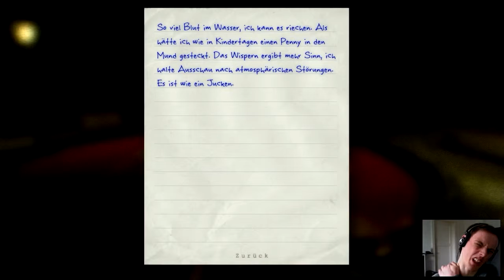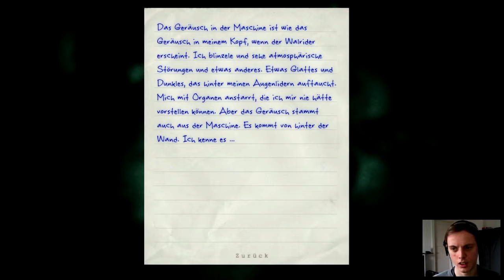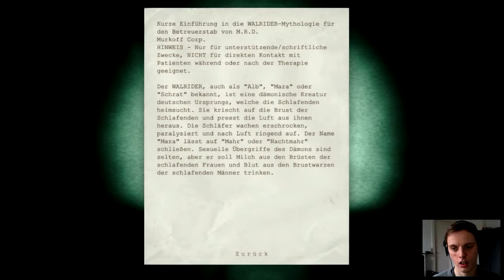OUTLAST #013 - WALRIDER-Mythologie ►Let's Play Outlast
~OUTLAST~
Survival horror von Red Barrels (2013)